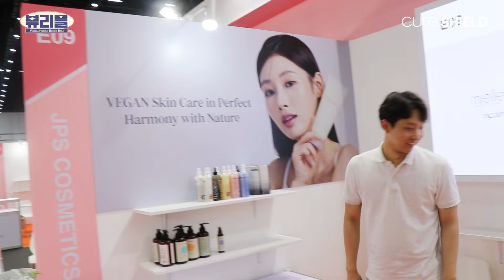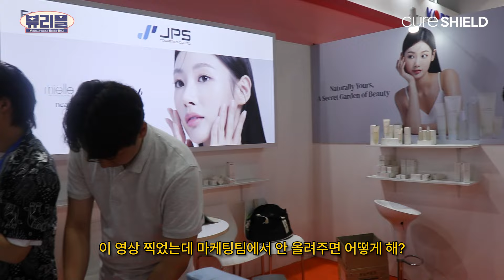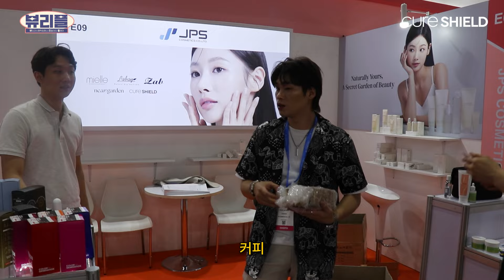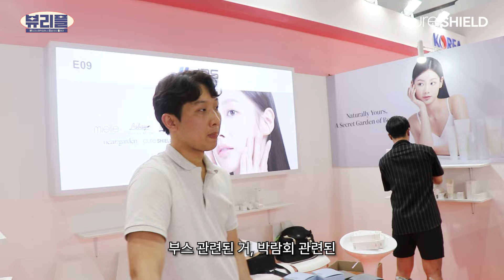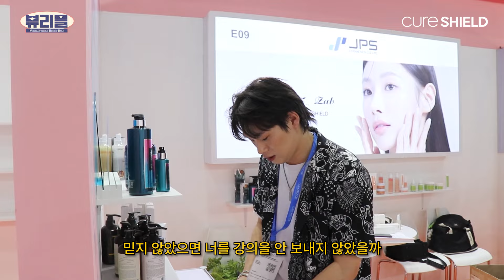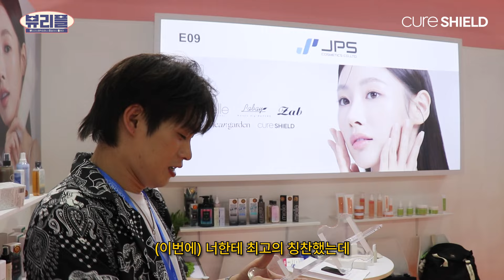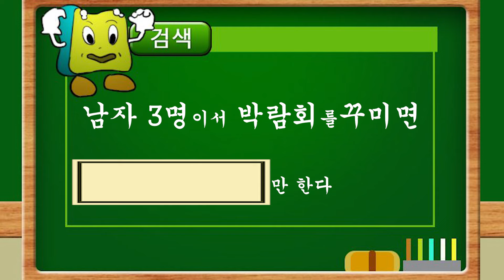박람회에서 이런 일까지 한다고? 화장품 회사 해외 영업팀의 박람회 준비 과정!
박람회에서 이런 일까지 한다고? 화장품 회사 해외 영업팀의 박람회 준비 과정! 니어가든 부스